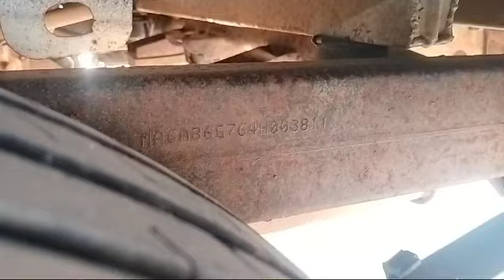Chevrolet Tavera Neo3LS 2004